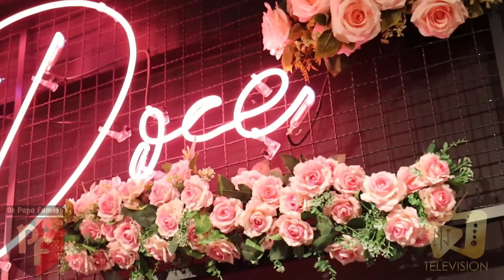Os papa Famoso "Desfile Chocolate Doce" - Entrevista com Jaquelline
Neste vídeo, vocês ficam por dentro do desfile de lançamento da coleção "Winner" da Chocolate Doce.

Edição: JN Photos & Vídeos